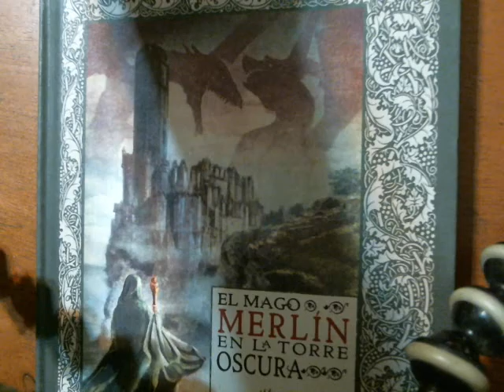IV El mago Merlin en la torre oscura 1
El Espia. Las obras de reconstruccion avanzavan a buen ritmo, pero como impedir que la torre volviera a derrumbarse? . La clave no estaba en los arquitectos, los materiales o la mano de obra. La clave.